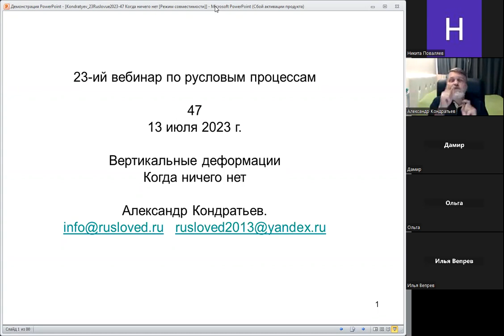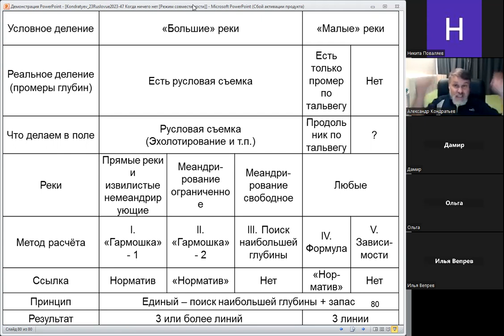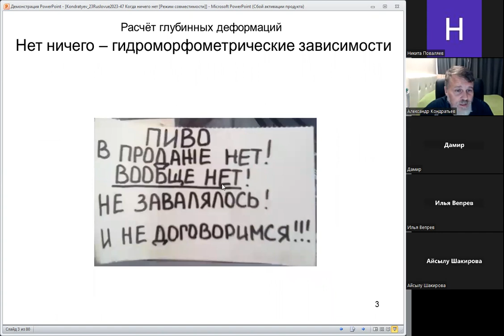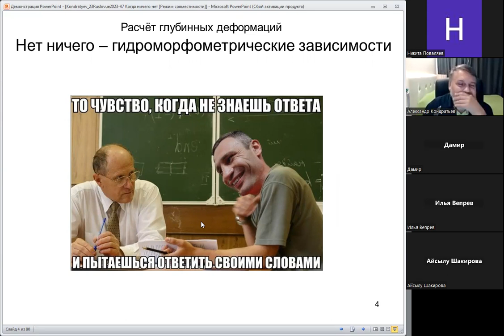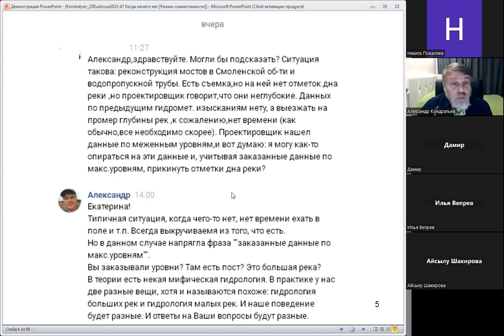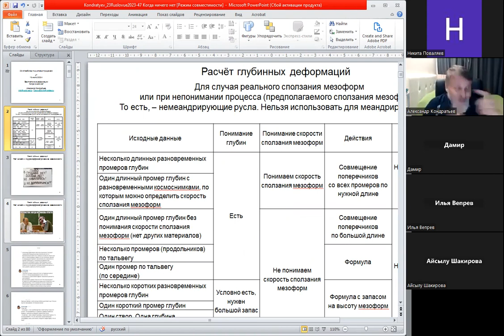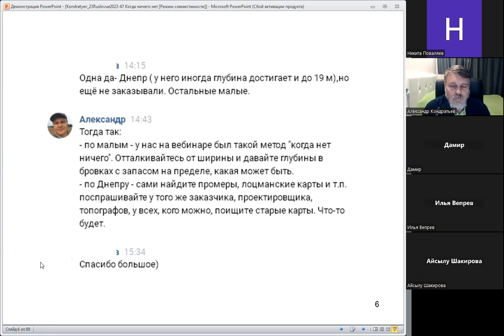23-ий вебинар по русловым процессам. Часть 30. Оценка вертикальных деформаций при отсутствии данных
23-ий вебинар по русловым процессам.
Практика обоснования профиля предельного размыва (ППР) речных русел.
Март-август 2023 г.
Часть 30. Оценка вертикальных деформаций при отсутствии данных
Александр Кондратьев. Русловед.